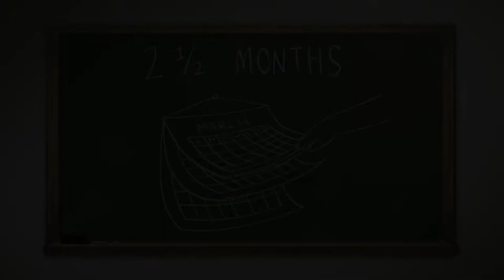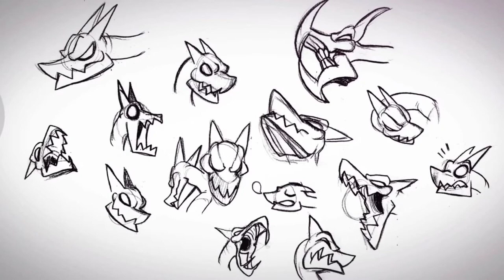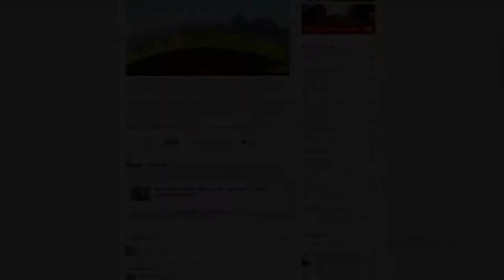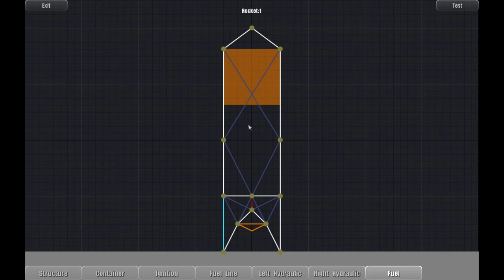In-die News: Frozen Endzone, Skullgirls Indiegogo, Reus dev diary, NASA game jam, Indie releases!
In-die News is a fortnightly news and opinion show dedicated to the independent sector of the video game industry.

00:45 Frozen Endzone trailer:

02:31 Skullgirls Indiegogo campaign:

04:09 Reus dev diary:

06:04 NASA Dark Side of the Jam:

07:01 Indie Releases:

gftlbootsie [at] gmail [dot] com

Intro/Outro music - We Can All See Rainbows by Pixelh8
Other music is from Pixelh8's album And The Revolution